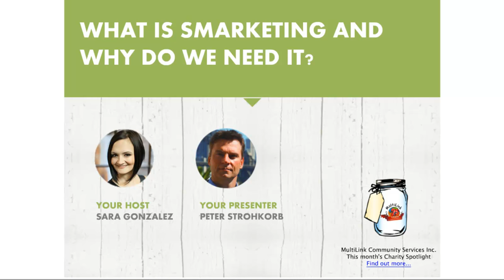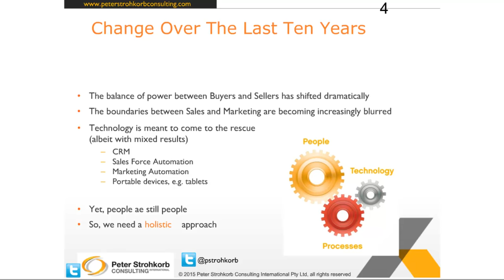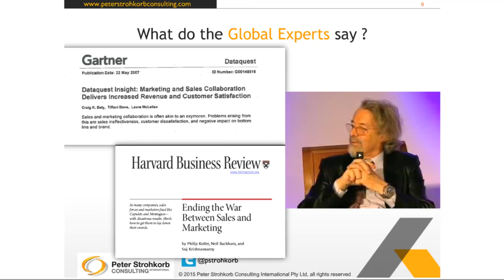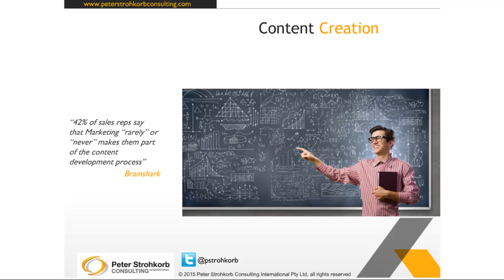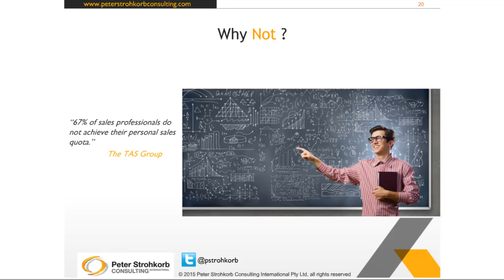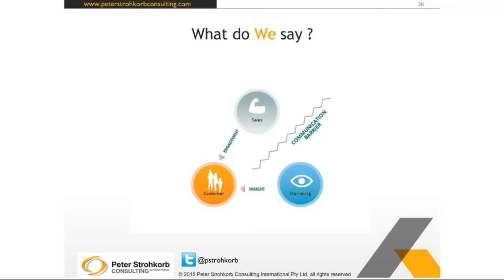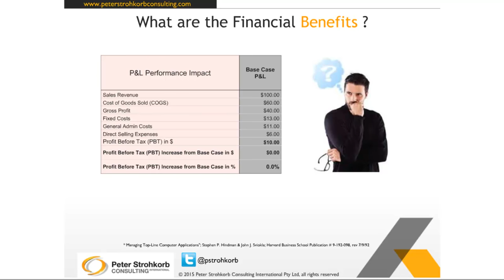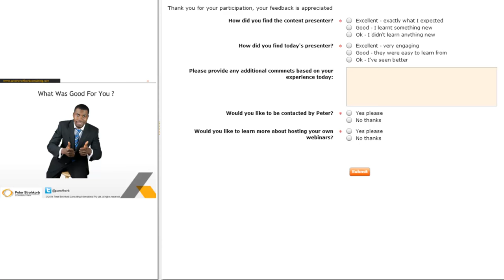What is Smarketing and why do we need it?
The worlds of Sales and Marketing are changing as the traditional Sales Cycle is being replaced by the Buyers' Journey. How do sales organisations adapt to compete in this new paradigm?